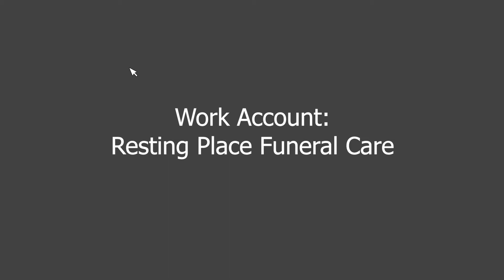The Surprise Party. Ft. Olga Koch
The trials and tribulations of organising a surprise party during a national lockdown.

Who/What are POJJ?

POJJ are a sketch comedy hatrick made up of James Alexander, Pete Simpson & Hughie Stanley. They usually perform live and have done so across the UK, but the current pandemic has meant they've had to turn their content into moving pictures with sound and colour. Some of which you can find here on this lovely Youtube channel.

When we're next allowed though, me and you should go check them out at one of their live shows. We'll make a night of it. My treat!

xoxoxoxo

(It's pronounced 'podge' btw)